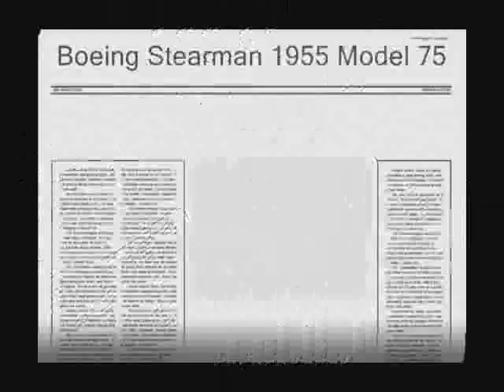FSX - Stearman Take Off & Landing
A 1955 model Stearman bi-plane completes a circuit in a beautiful rural American setting. Shot in Microsoft Flight Simulator FSX.